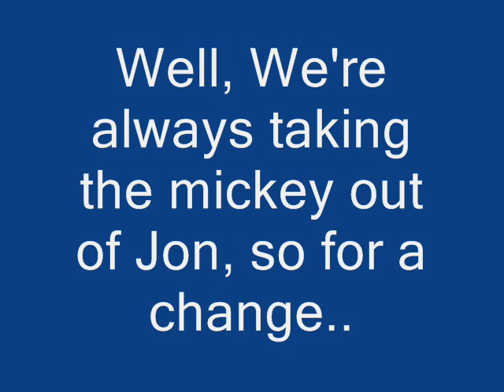Back in the day ;)